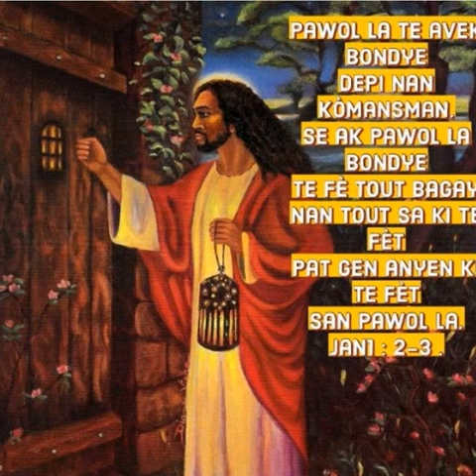SA BONDYE FÈ KADO, LI BAY LI NÈT. LÈ BONDYE RELE YON MOUN, LI PA'P CHANJE.